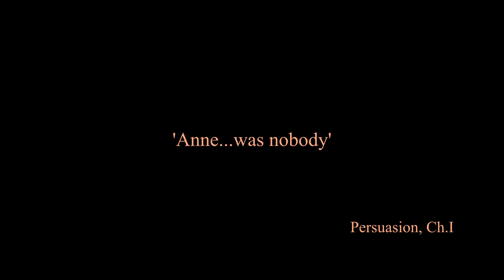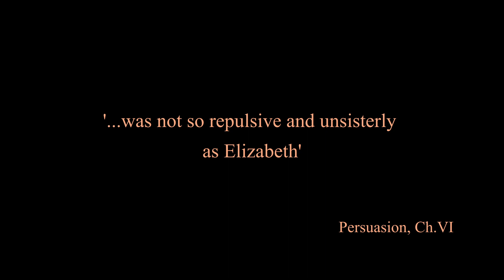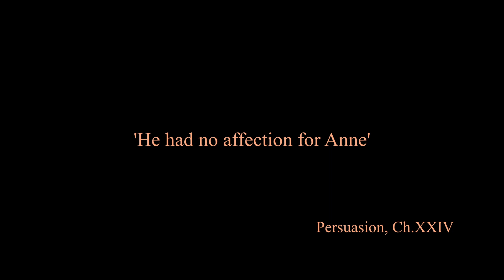The Elliots being an awful family to Anne | Persuasion (1995)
Full quotes from the novel Persuasion by Jane Austen:

"Anne, with an elegance of mind and sweetness of character, which must have placed her high with any people of real understanding, was nobody with either father or sister: her word had no weight; her convenience was always to give way;—she was only Anne."
(Chapter 1)

"Mary was not so repulsive and unsisterly as Elizabeth, nor so inaccessible to all influence of hers; neither was there any thing among the other component parts of the cottage inimical to comfort."
(Chapter 6)

"Sir Walter indeed, though he had no affection for Anne, and no vanity flattered, to make him really happy on the occasion, was very far from thinking it a bad match for her."
(Chapter 24)

Music: "Christmas Dinner At the Weston's" by Isobel Waller-Bridge and David Schweitzer from the soundtrack for Emma. (2020)